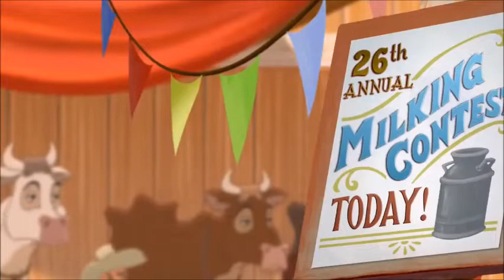Lis i Pies 2- Masło orzechowe (fandub pl) 🐕🥫🎤